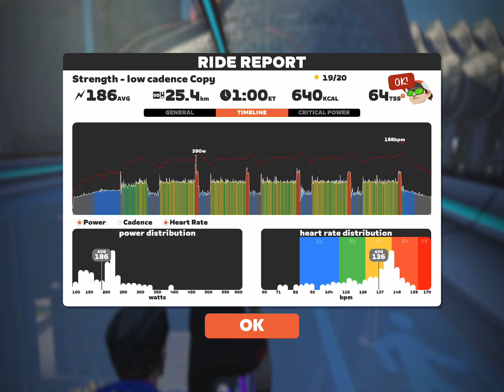13.03.23 - Workout; Strength Phase - Strength Low Cadence